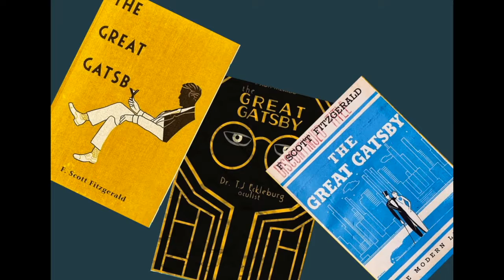Drogoreanu Zanoni CLIL